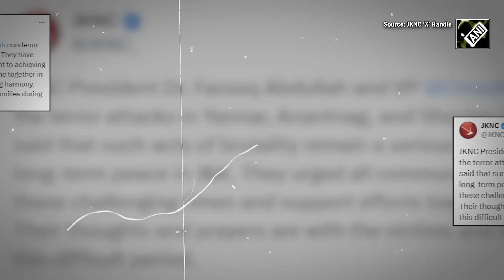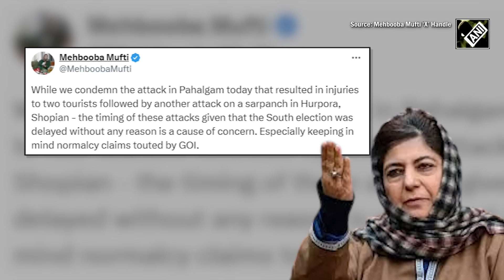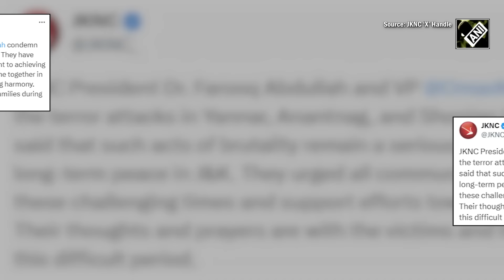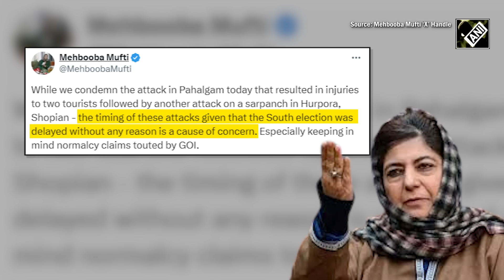Terror attacks in J&K’s Shopian, Anantnag spark political row; PDP questions ‘timing’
Bids to disrupt peace in Jammu & Kashmir continue amid the ongoing Lok Sabha Polls 2024. Over 5 terror attacks, including IAF convoy attack, have taken place in UT since April, 4 out of which turned out to be fatal. In yet another attack, a former BJP Sarpanch was killed in a targeted attack by terrorists in Shopian days ahead of polling. Meanwhile, a separate firing incident broke out in Anantnag’s Pahalgam that injured a tourist couple from Jaipur. Taking to ‘X’ JKNC chief Farooq Abdullah and Vice President Omar Abdullah condemned the attacks. Farooq Abdullah demanded an investigation and also raised questions about the identity of the killer. He also called for international pressure to be created on Pakistan for being epicentre of terrorism. The incident sparked political row when JKPDP chief Mehbooba Mufti raised questions on timing of attacks targeting the GoI. Taxing to ‘X’, she said “timing of these attacks given that South election was delayed without any reason is a cause of concern”.  Meanwhile, Former J&K Dy CM and BJP leader Kavinder Gupta on May 19 launched an indirect attack on JKNC, JKPDP. Expressing grief, he said “parties that want Article 370 back are somewhere responsible for such attacks”. Meanwhile, the areas have been cordoned off and search operations have been launched to hunt down hiding terrorists. Parts of Shopian, which falls under the Anantnag-Rajouri Lok Sabha constituency, will vote on May 20 in the fifth phase. Notably, the 5 Lok Sabha Constituencies in J&K are undergoing Polls in five phases.